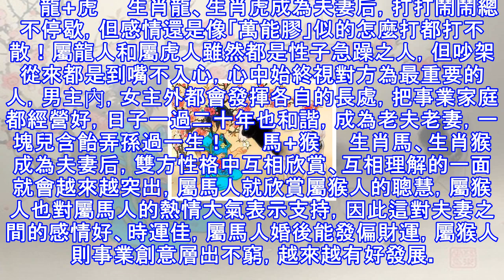相親相愛享福氣的3對生肖：長壽長情，老夫老妻，大富大貴！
夫妻相處之道，相親相愛才是真，不應該計較錢財，更該多多體諒，讀懂對方的心思，如此一來感情方能長長久久！一對恩愛的夫妻，不光在一起過日子心情好，連運氣也會一起變好，下面這3對生肖「模範夫妻」，在一塊相親相愛，長壽長情，做老夫老妻、享大富大貴！ 　　羊+豬　　生肖羊、生肖豬成為夫妻后，關係會從曾經的互相猜忌轉為互相關懷，可以恩愛持久，相濡以沫！屬羊人的天性喜好穩定，屬豬人則擅長接受任何新鮮事物，相處之間不會一點矛盾都沒有，但小摩擦越多，恩愛也越長，夫妻保持好感情，還能保持好身體，做一對老夫老妻，大富大貴後半輩子，看著兩個人之間的火藥味很濃，其實最能幸福一生！ 　　龍+虎　　生肖龍、生肖虎成為夫妻后...